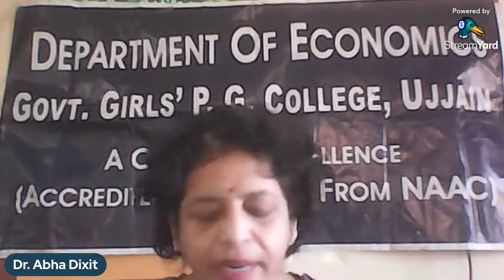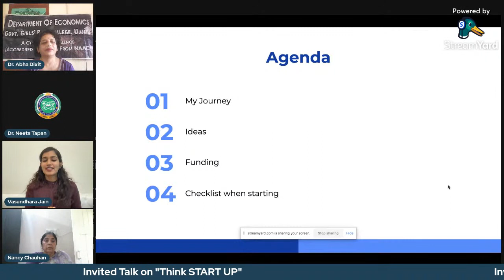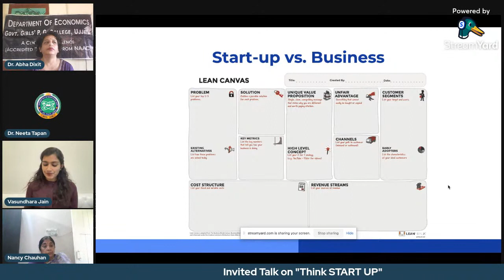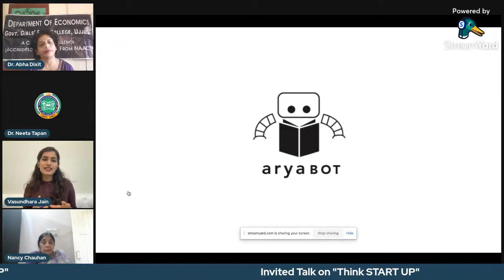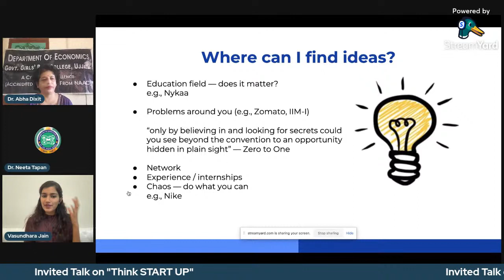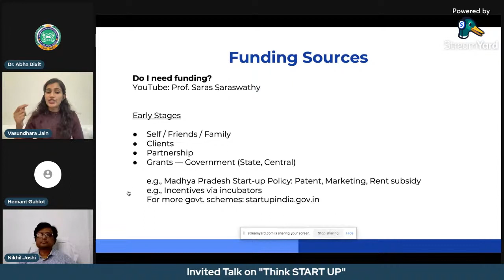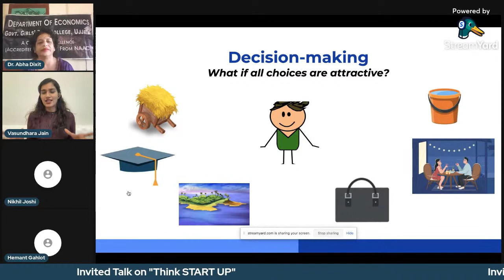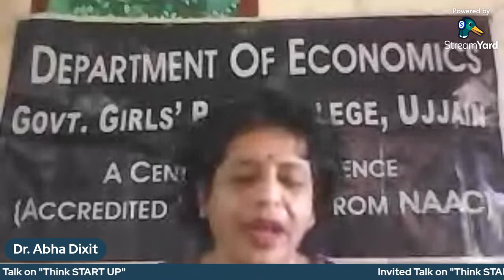Invited Talk on “Think START UP”